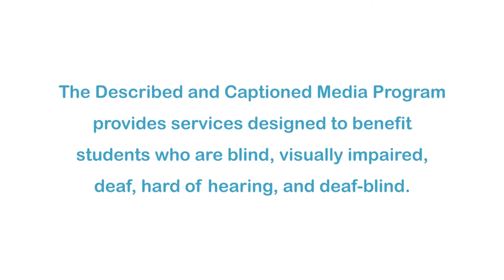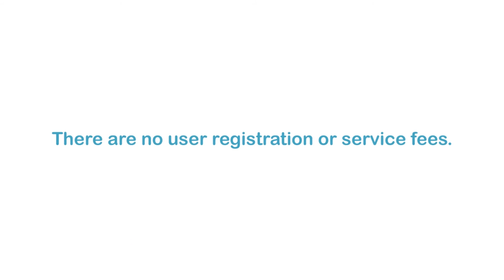How Sweet It Is: The Story of Sugar (Accessible Preview)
In 1493, Columbus planted sugar cane in Haiti. It eventually became one of the crops associated with Triangular Trade. The sugar plantations needed cheap labor to survive. This program shows how the ships sailed to West Africa with manufactured goods from Europe. They were traded for slaves, and the slaves were shipped to the West Indies. The profits from their sale bought sugar and other crops. For centuries, no other commodity on the world market wielded as much political influence. Sugar affected almost every aspect of government policy, from wages to wars, in much the same way as oil does today.